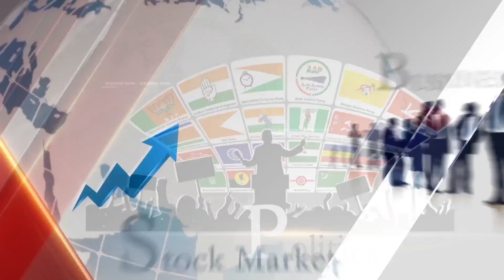నా పెదాలు అందుకే అలా అయ్యాయి.. అయితే మీకేంటి | Nava Chanakya News